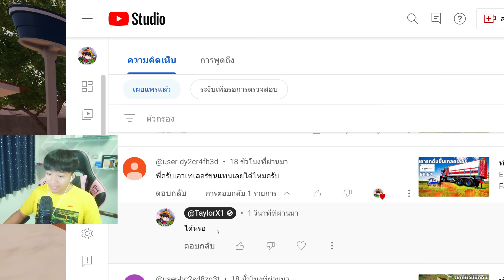ทำตามคอมเมนต์เดอะซีรีย์ EP.99 |เอารถเทลอเลอร์ขึ้นรถเทลอเลอร์แล้วก็ขึ้นเทลอเลอร์|Farming Simulator 22